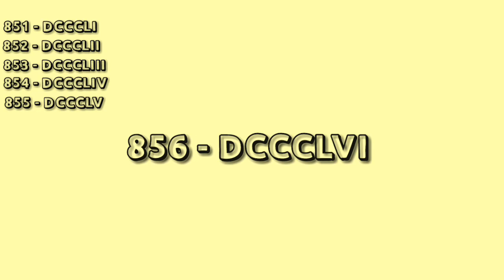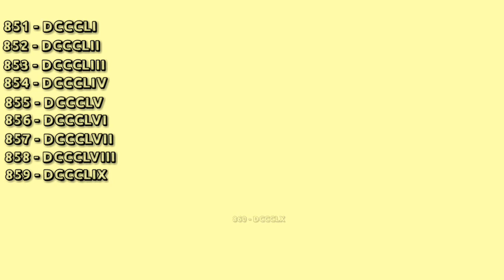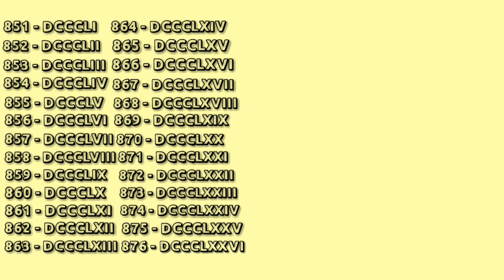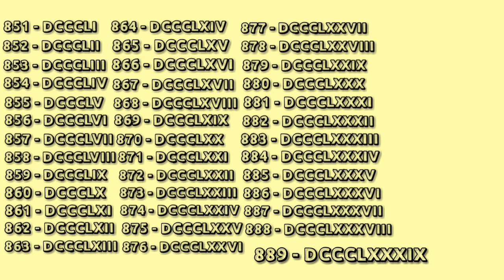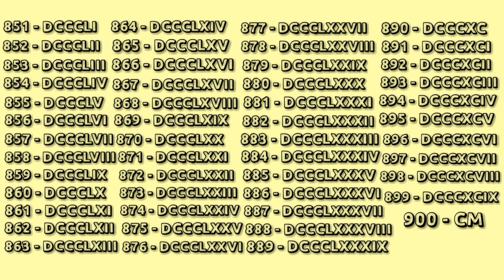Roman numerals 851 to 900 || How to write Roman Numbers (851-900).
In Easy Way how to write Roman numbers from 851 to 900. Roman numbers (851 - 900) @SHSIRCLASSES.